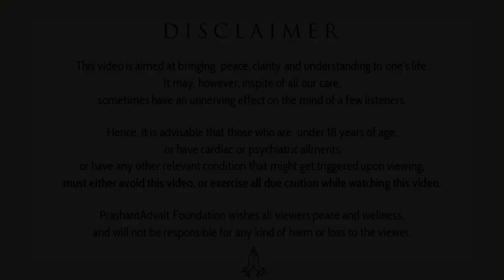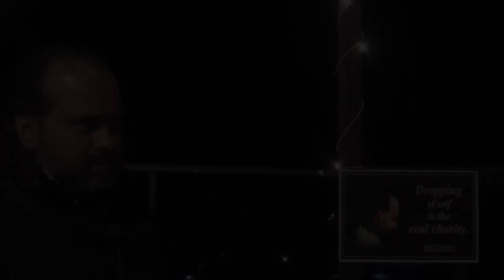Let's look at desires || Acharya Prashant (2016)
Context:
What are desires?
How to get rid of desires?
How to live joyfully with freedom?